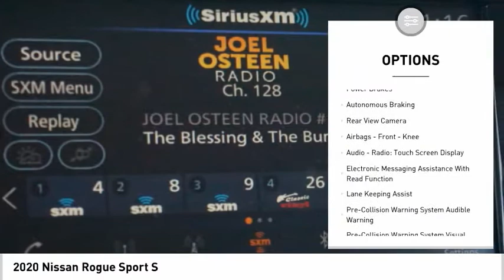2020 Nissan Rogue Sport 20554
2020 Nissan Rogue Sport S

Contact Central Houston Nissan today for information on dozens of vehicles like this 2020 Nissan Rogue Sport S. This Nissan includes: [C03] 50 STATE EMISSIONS *Note - For third party subscriptions or services, please contact the dealer for more information.* Stylish and fuel efficient. It's the perfect vehicle for keeping your fuel costs down and your driving enjoying up. You can finally stop searching... You've found the one you've been looking for. There is no reason why you shouldn't buy this Nissan Rogue Sport S. It is incomparable for the price and quality.